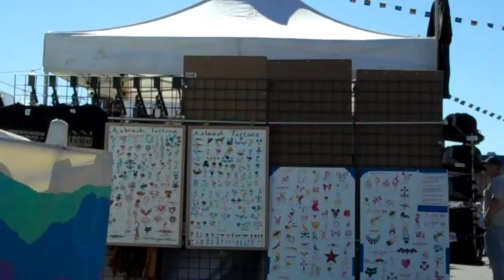Squeek and the Amazing Pendulem Act ~ Nancy Riegler's Bird Show